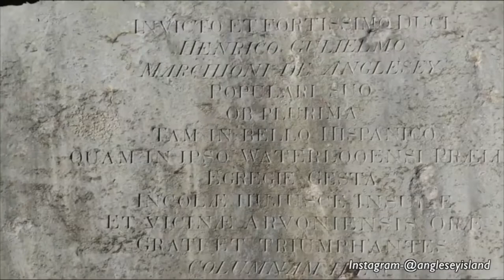Marquess of Anglesey Column